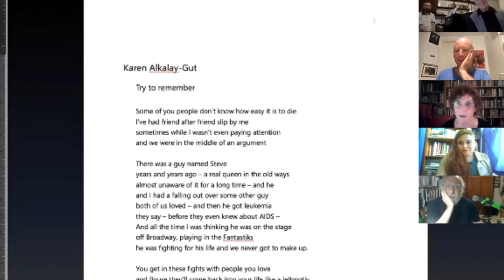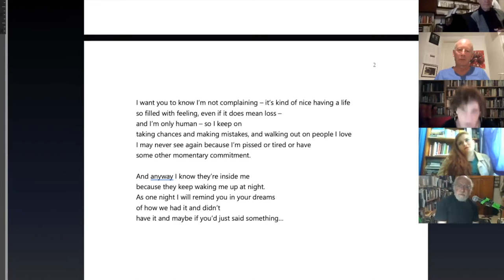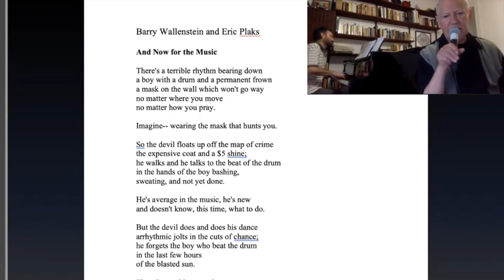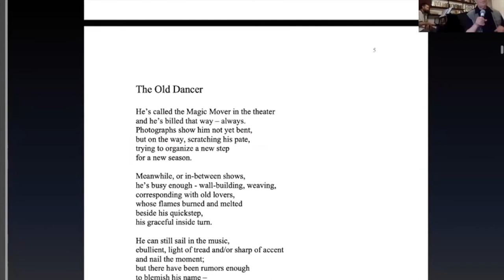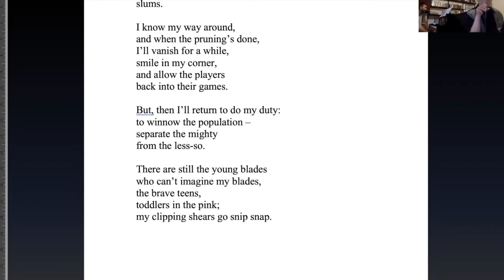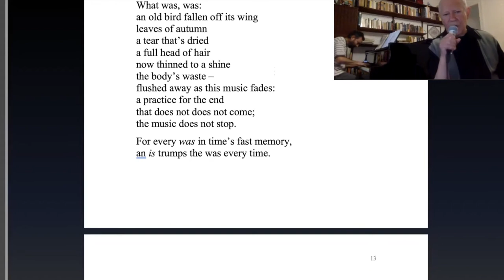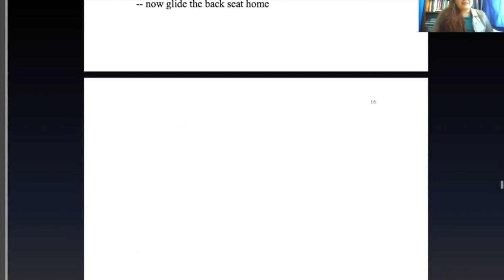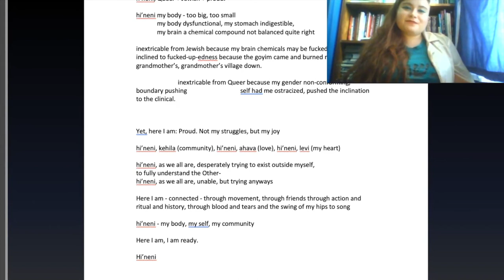Barry Wallenstein, Mordechai Beck, Toby King, Karen Alkalay-Gut - All That Jazz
Poetry and All That Jazz - poems and music with Karen Alkalay-Gut, Barry Wallenstein, Toby King, and Mordechai Beck.  Presented by the Israel Association of Writers in English.  Host and Producer: Michael Kagan